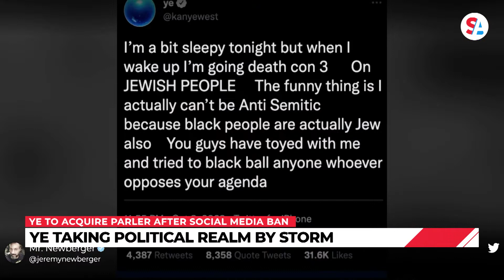Kanye West offers to buy Parler after getting kicked off Twitter, Instagram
A week after Ye, more commonly known as the former Kanye West, was kicked off of Twitter and Instagram for antisemitic posts, the rapper is offering to buy conservative social media network Parler. The network tweeted the news Monday morning, saying the deal “ensures Parler a future role in creating an uncancelable ecosystem where all voices are welcome.”